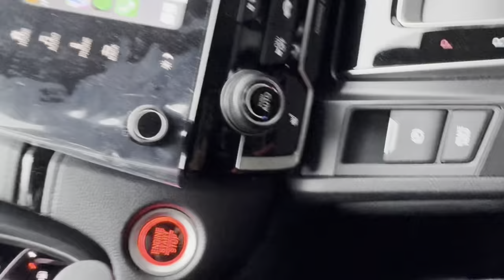Snoqualmie Pass | In search of Snow 😂